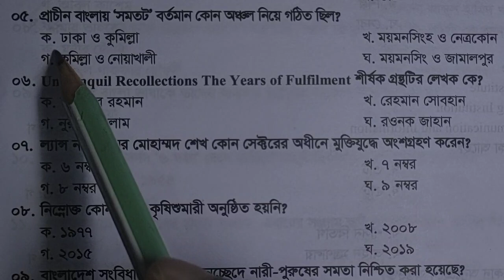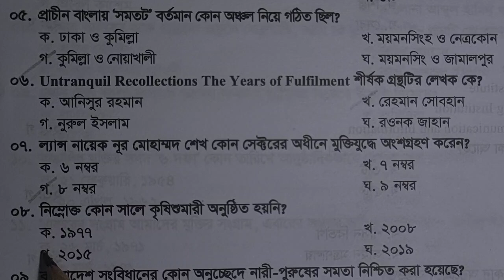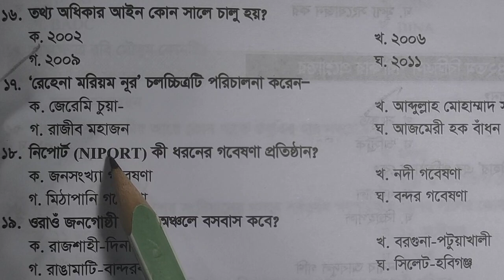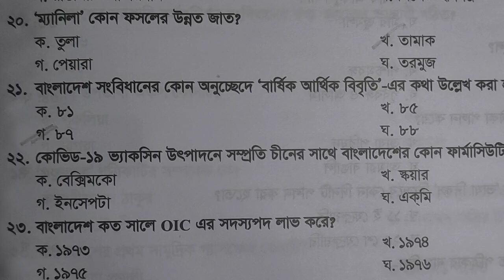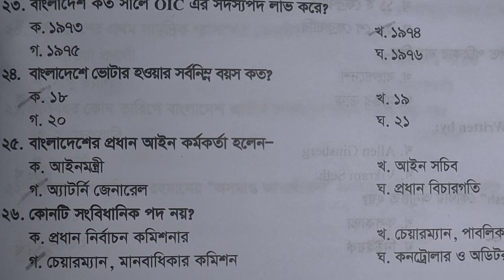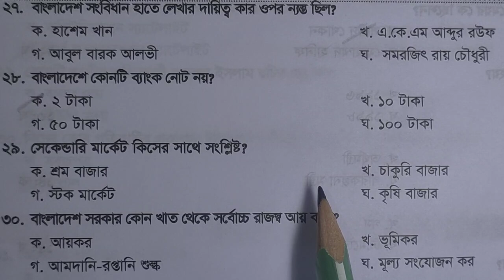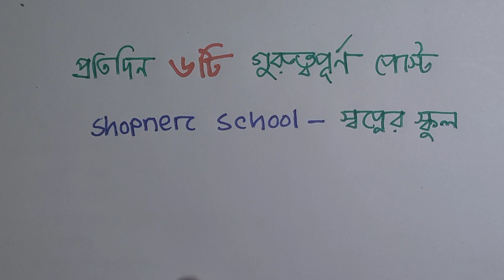43 তম বিসিএস প্রিলি বাংলাদেশ বিষয়াবলী| 43 BCS GK